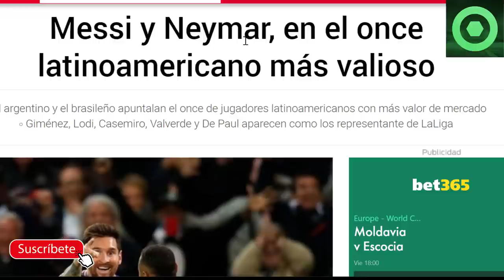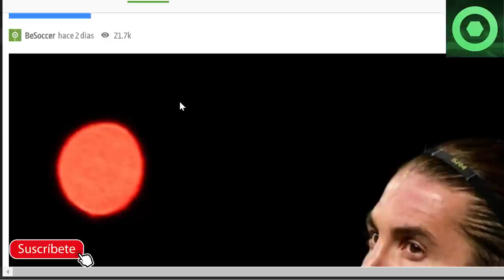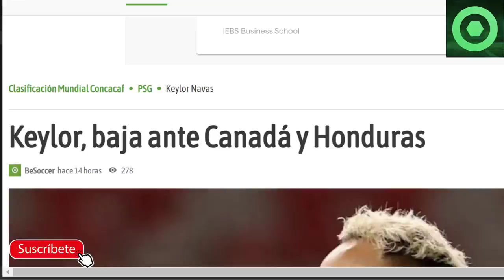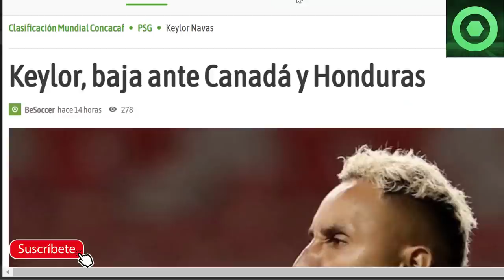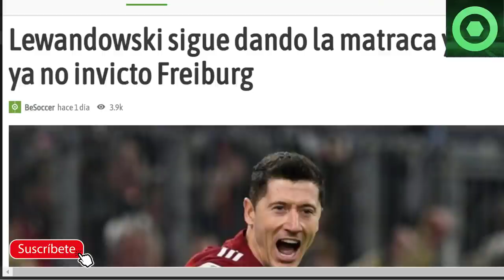🔴 GRAN NOTICIA de LEO MESSI y NEYMAR 🔴 LEWANDOWSKI SIGUE ARRASANDO 🟥 SERGIO RAMOS, KEYLOR NAVAS 🟥